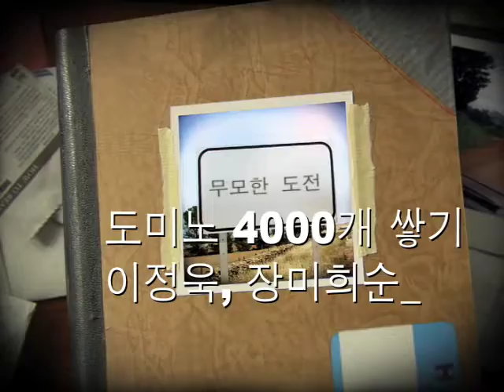4000 of dominos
my bible study group built a domino pavilion by using 4000 of dominos.